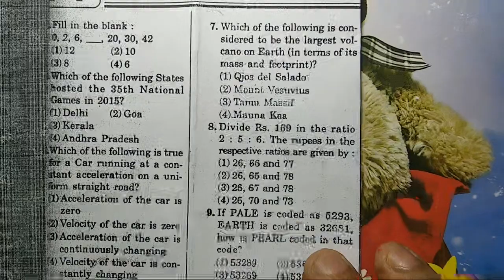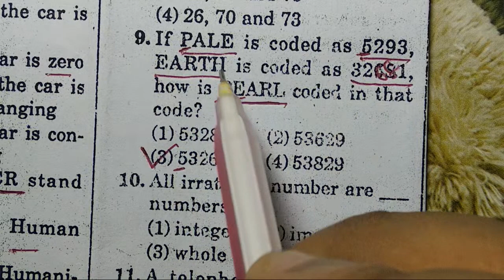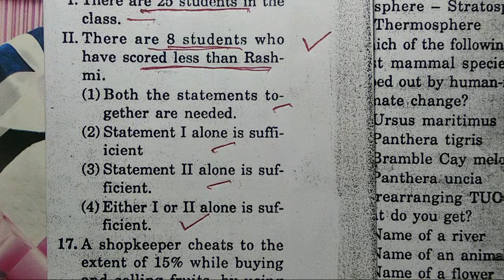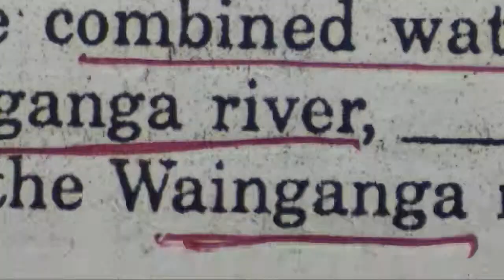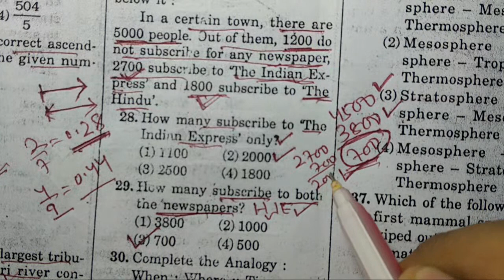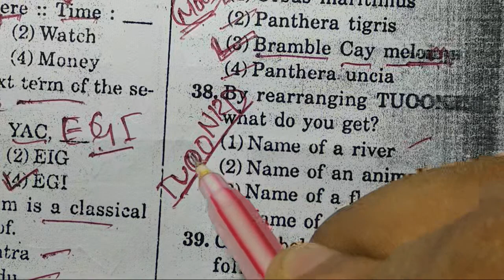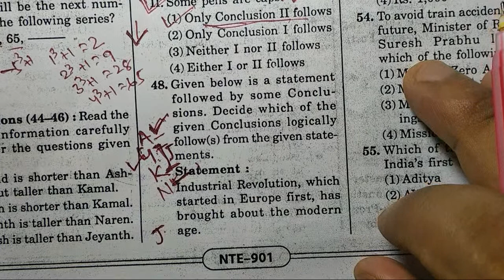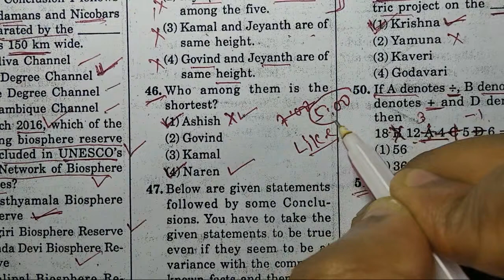BYSAUMYASIR NTPC PREVIOUS YEAR QUESTIIN || SET -2